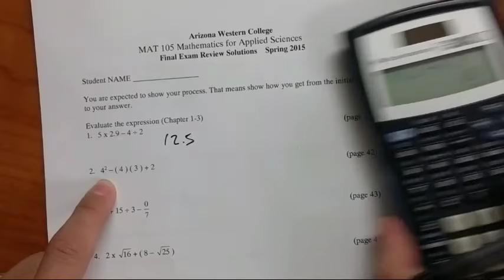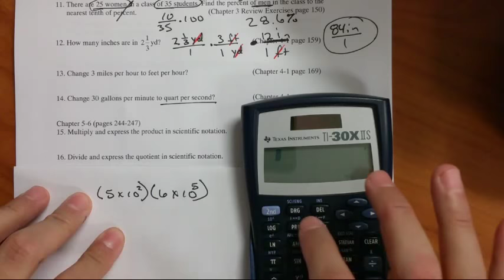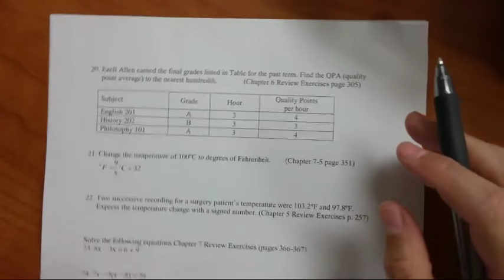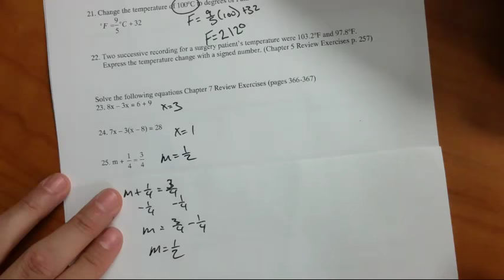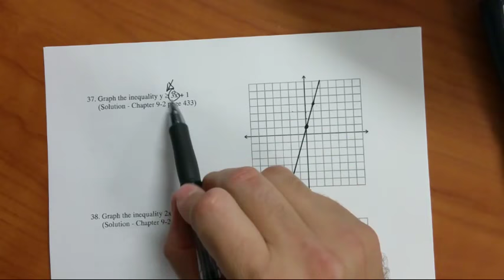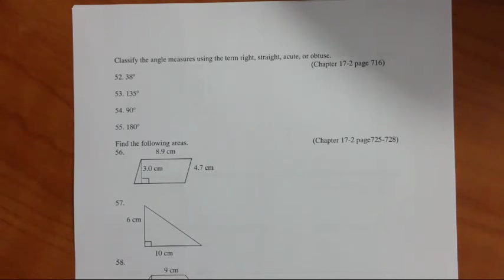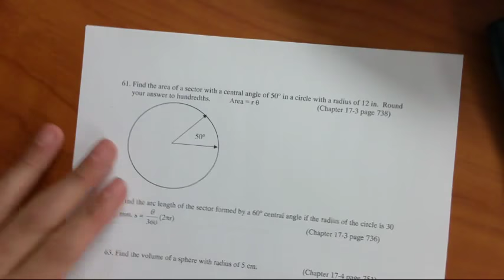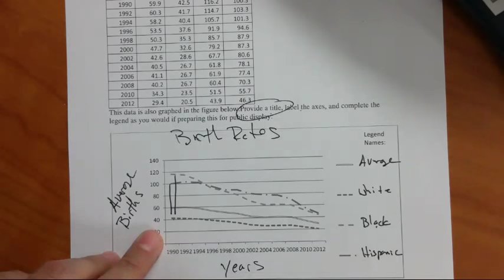AWC MAT 105 FINAL REVIEW Fall 2017